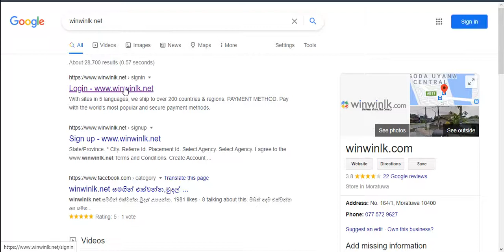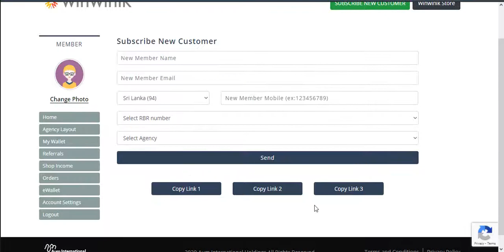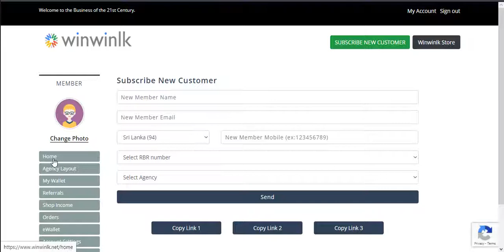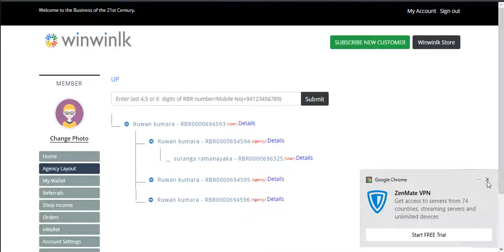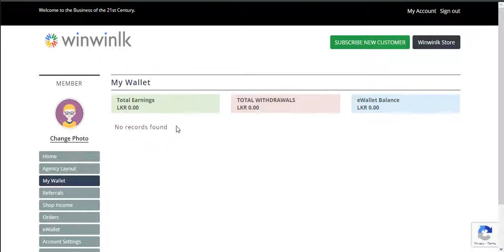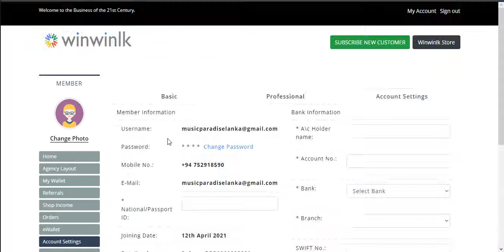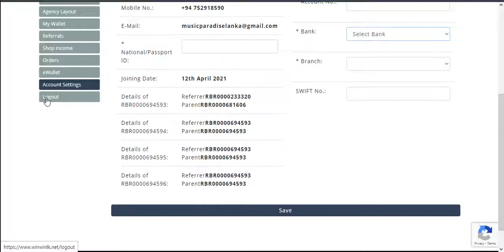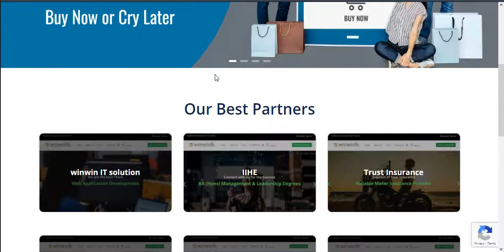Winwinlk User account එකට නිවැරදිව log වෙමු | SL Music Paradise | Episode 03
මීට අවුරුදු හතරකට පහකට කලින් Facebook එකෙන් YouTube එකෙන් සල්ලි හම්බ කරන්න පුළුවන් කිවුවාම ගොඩාක් අය විශ්වාස කළේ නෑ හිනා උනා. නමුත් අද Facebook group හදන් fan base / YouTube channel හදන් දැන් ඒවගෙන් සල්ලි හොයනවා. තව අවුරුදු තුන හතරක් යද්දී winwinlk ඒකත් එහෙම වෙනවාමයි ඒක අනිවාර්යයි. ජීවිතය ජයගන්න මගක් ඔබගේ ජිවිතයේ තවත් ජයග්‍රාහී හැරවුම් ලක්ෂයක් වෙනවා වෙනවාමයි.

දැනටමත් winwinlk එකට register වෙලා සිටින ඔබ පහත පියවරයන් අනුගමනය කර  සාර්ථකත්වයට පැමිනෙන්න...

WINWINLK  එකෙ  Rs100/= ක් pay කරාම ඔයාලට පුලුවන් මාසයක් පුරාවටම ලින්ක්  share කරල අලුතින් සාමාජිකයන්  SIGNUP කරන්න. වගේම product  share කරල ඒකෙන්  එන income  එක ගන්න.

පියවර 03,
අප ආයතනයේ ඉදිරි විස්තර දැන ගැනිමට පහත ලින්ක් 1න් winwinlk officer Telegram ගෘප් 1ට අනිවාර්යයෙන්ම  සම්බන්ධ වන්න.( telegram app එක playstor එකෙන් Download කර පහත ලින්ක් එකෙන් ගෘප් එකට සම්බන්ධ වන්න.)

පියවර 04,
Winwinlk තුල Online Business Presentation Meetings තිබෙන බැවින්, ඒ සදහා Zoom App එක අවශ්‍ය වේ. එය Download කරගන්න 👇 📺